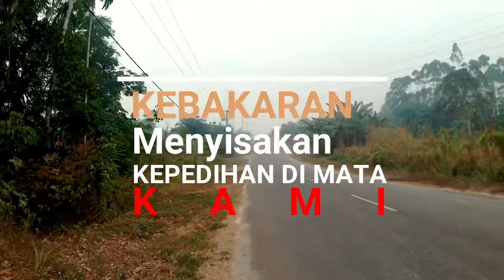KARHUTLA Kebakaran Di Lintas Jambi Batanghari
Kebakaran Hutan dan Lahan yang menyebabkan kabut asap yang Pekat dan membuat mata menjadi perih.